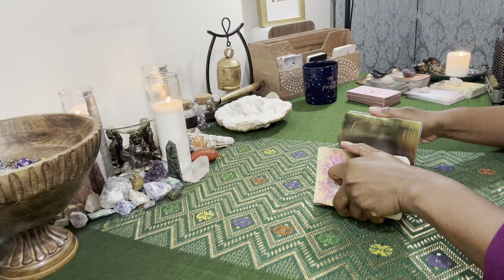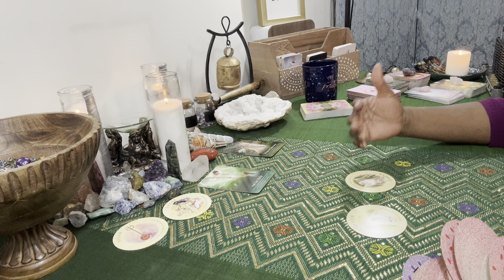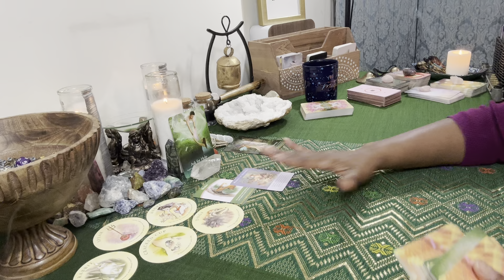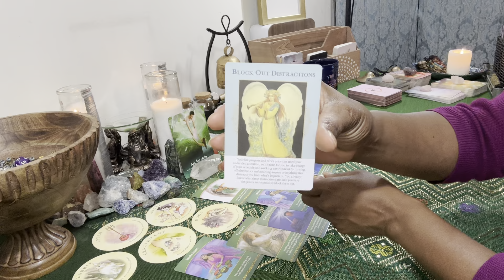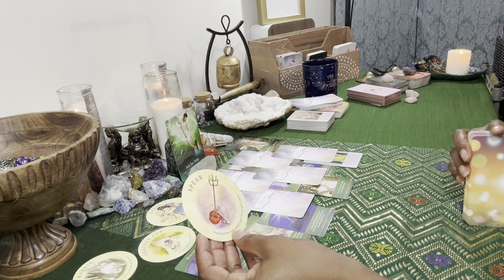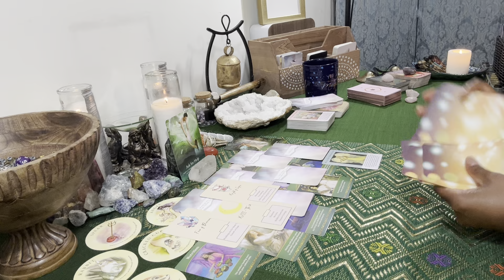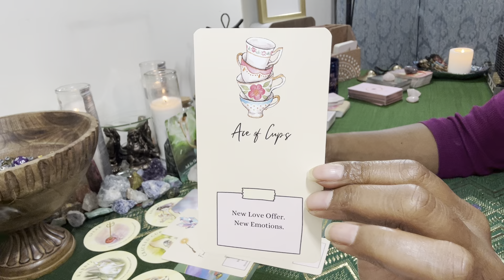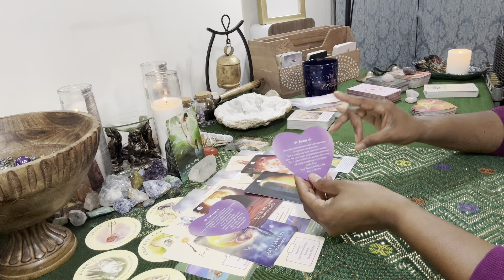VirgoWeekly ~ ASK YOUR ANGELS & SPIRIT GUIDES FOR HELP ~ APRIL 24- 28 READING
IF YOU'VE GOT A QUESTION RELATIVE TO THIS READING/VIDEO CLICK THIS
& USE CODE: YOUTUBE TO GET YOUR QUESTION ANSWERED FOR $10

TO PURCHASE A PERSONAL READING OR FOR QUESTIONS - Please visit my

READING SCHEDULE:
Virgo ~ DAILY
Virgo, Taurus, Capricorn, Aries, Leo, Sagittarius, Cancer, Scorpio, Pisces, Libra, Gemini, Aquarius ~ MONTHLY

TO PURCHASE CANDLES, CRYSTALS, TAROT & ORACLE CARDS - Please visit my